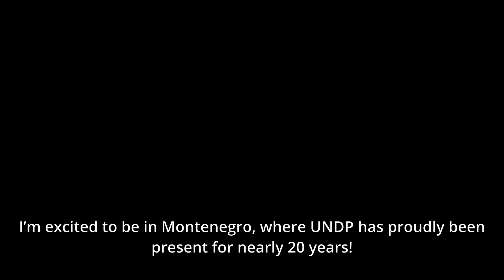RBEC UNDP Director Ivana Živković's message - ENGLISH SUBTITLE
Ivana Živković, UN Assistant Secretary-General and UNDP Director for Europe and the CIS, conducted a one-day visit to Montenegro on September 12-13, 2024, reinforcing UNDP’s commitment to supporting the country’s sustainable development and EU accession priorities.